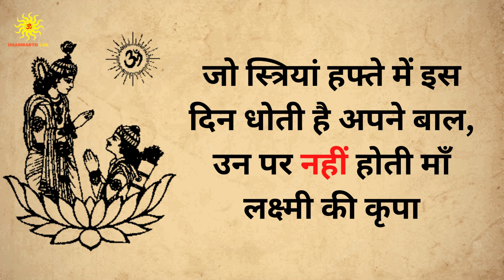जो स्त्रियां हफ्ते में इस दिन धोती है अपने बाल, उन पर नहीं होती माँ लक्ष्मी की कृपा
गरुड़ पुराण-जन्म से पहले ही निर्धारित हो जाती है ये 5 चींजे/These 5 things which get determined birth
अच्छे लोगों के साथ हमेशा बुरा क्यों होता है? || श्रीकृष्ण ने इसका जवाब गीता में दिया है।
मूर्ख आदमी कौन होता है? मूर्ख कौन है | पौराणिक बातें। Moorkh aadmi kaun hota hai | Fool | Murkh|
अच्छा वक्त आने से पहले के संकेत | पौराणिक बातें। Achha wakt aane se pehle ke sanket| Good time signs
अधिक पूजा पाठ करने वाले हमेशा दुखी क्यों रहते हैं? जानिए भगवान श्री कृष्ण ने भगवतगीता में क्या कहा